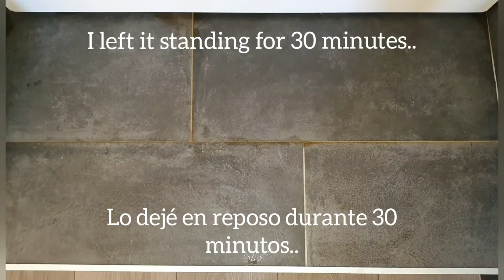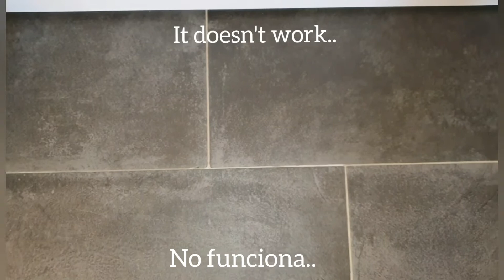Does COCA COLA work as grout cleaner?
Does Coca Cola work as grout cleaner between tiles?